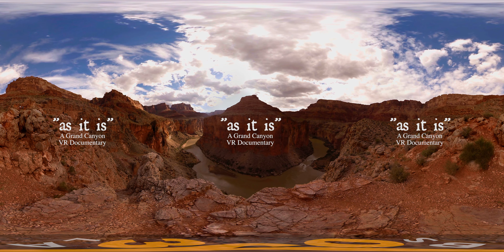Trailer: As It Is - A Grand Canyon VR Documentary in 360 Video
Join an expedition of a lifetime through the Grand Canyon and learn why President Theodore Roosevelt asked America a hundred years ago to “Leave it as it is.” In stunning 360º video for Virtual Reality, “As It Is: A Grand Canyon VR Documentary” will take you on a journey down the mighty Colorado River to see the Grand Canyon as too few do, from the bottom, looking up. You will run it’s biggest whitewater rapids. You will explore its narrow slot canyons. You will travel through “geologic time” as you glide through the Vishnu Schist. And you will learn, what too few people have been down there to see...what could be lost if development shatters this vast wilderness.

“As It Is: A Grand Canyon VR Documentary” was shot with GoPro cameras and Freedom360 3D-printed arrays onboard two, week long trips with Western River Expeditions by 360 Labs cofounders, Matt Rowell, Thomas Hayden, and Brad Gill. It was made possible by the generous support of our Kickstarter.com backers, our families and partners, and both the river and the VR communities. Special thanks to river buddy and fellow 360º explorer, Daniel Luke Holton, and Richard Moore for lending his incredible voice.

As millions of people discover virtual reality over the next few years, we know that if we can take them down into the Grand Canyon, it will inspire them to make the effort to protect wild places for the rest of their lives, as it has us.

We are in editing now on the full documentary, which we expect to launch across all VR/360º video platforms this winter. Please enjoy the trailer and share with your social networks!